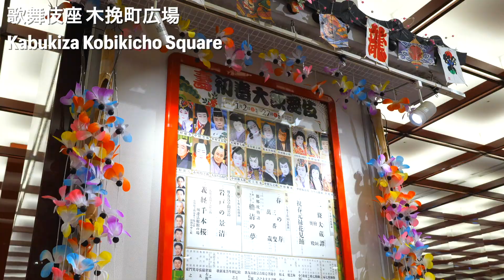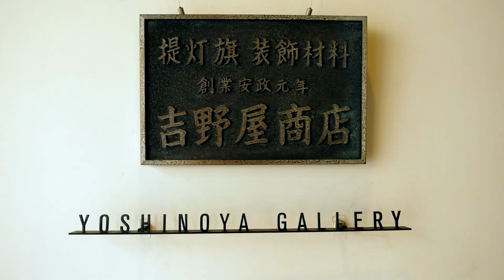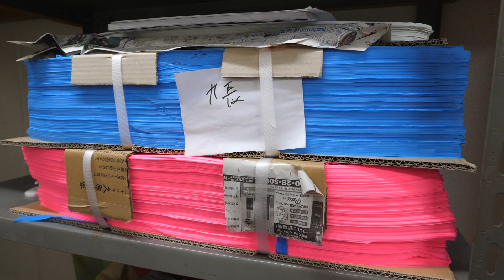Japanese traditional paper lanterns - A look behind the curtains at Yoshinoya Shoten 【English Sub】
Festival lanterns preserving the tradition of the Kanda Festival, the large lantern overlooking the bustle of Kabukiza Kobikicho Square, soothing votive lanterns that illuminate the precincts of Tokyo Daijingu Shrine - all these lanterns were made by Yoshinoya Shoten!  This time, we will take a glimpse behind the curtains and learn about the charm of Japanese traditional paper lanterns. Enjoy our video!

Nearest station: Akihabara Station